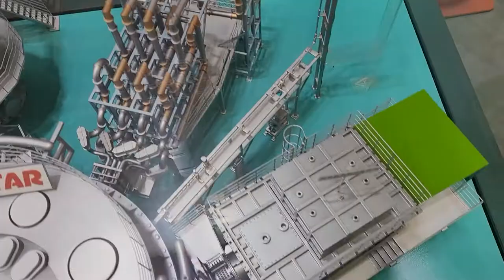K Star 300초 1억도 구현하다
핵융합 에너지 K- Star 300초 1억도 지속 구현 성공
2021년 12월 23일 킨텍스 전시회에서